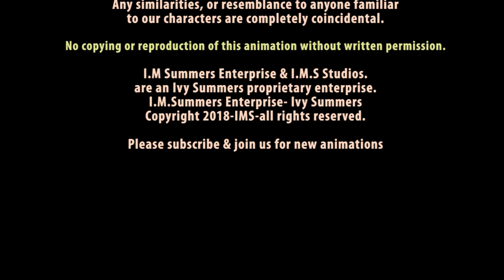Karate Girl In Rival grudge match (content warning mild violence)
content warning: This video contains mild violence & adult situations . it is not intended for minor children.

A long over due rematch between Karate Girl &  Bill The Barbarian, no rules, no referee, its 3 take downs  to win In this Rival grudge match.

Karate girl Adventures series of cartoons by Ivy Summers

Music
"Ishikari Lore", &  "Zombie Chase"